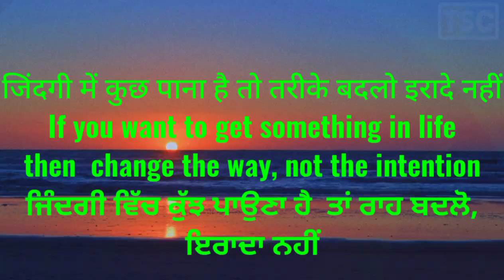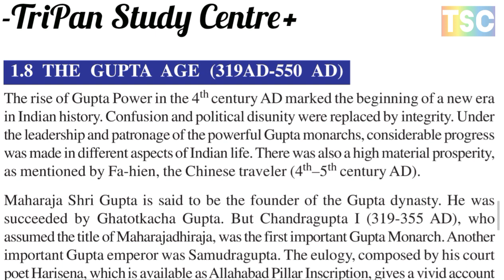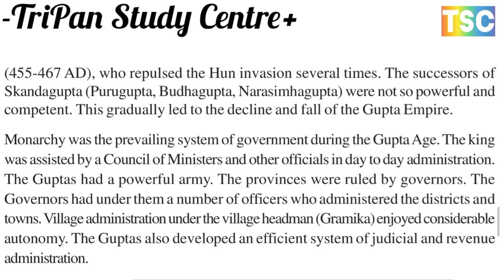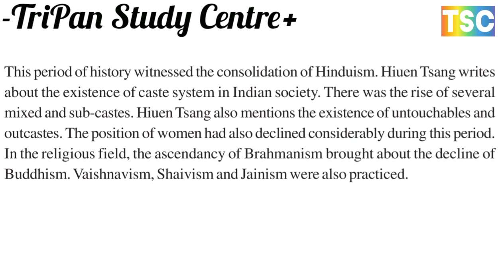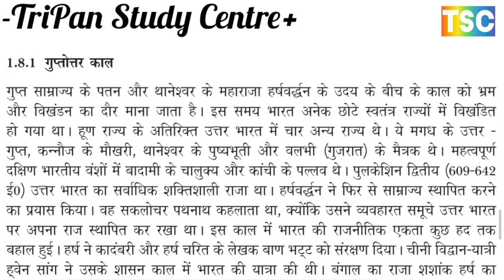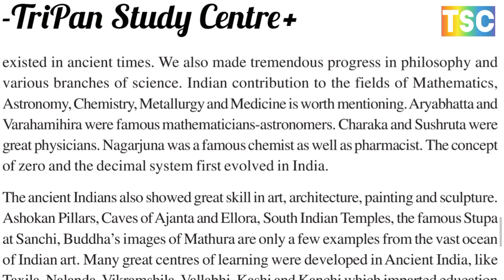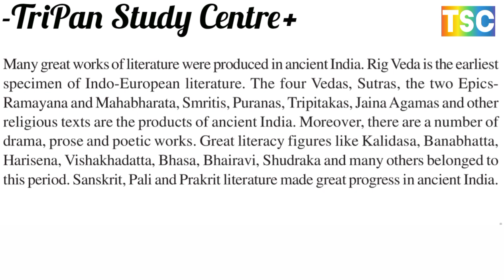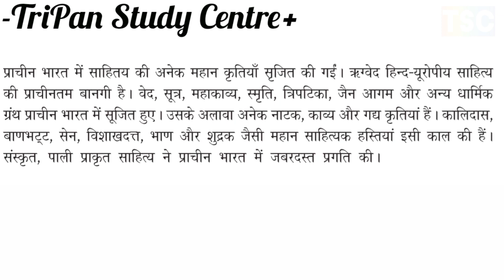THE GUPTA AGE // गुप्त युग // (319AD-550 AD) // Post Gupta Age // गुप्त काल के बाद (550AD-750 AD)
ANCIENT WORLD प्राचीन विशव
1. THE BRONZE AGE कांस्य युग
A. Mesopotamia Civilisation मेसोपोटामिया
B. Egypt Civilisation मिस्र सभ्यता
C. Chinese Civilisation चीनी सभ्यता
2. INDIA: INDUS VALLEY CIVILISATION भारत: सिंधु घाटी सभ्यता
A. Town Planning नगर योजना
B. Society and Economy समाज और अर्थव्यवस्था
C. Religion and Culture धर्म और संस्कृति
D. Technical Skills तकनीकी कौशल
C. Decline पतन
3. IRON AGE CIVILISATION लौह युग की सभ्यता
A. Greek Civilisation यूनानी सभ्यता
B. Roman Civilisation रोमन सभ्यता
C. Persian Civilisation फारसी सभ्यता

4. THE VEDIC AGE भारत: वैदिक युग
A. The Post-Vedic Age उत्तर-वैदिक युग
B. Buddhism बुद्ध धर्म
C. Jainism जैन धर्म
5. THE MAURYAN AGE मौर्य युग (322 BC-184 BC)
6. THE SANGAM AGE संगम युग (300 BC-200 AD)
7. THE KUSHANA AGE कुषाण युग
8. THE GUPTA AGE गुप्त युग (319AD-550 AD)
* Post Gupta Age गुप्त काल के बाद (550AD-750 AD)
9. INDIAN CIVILISATION: AN OVERVIEW भारतीय सभ्यता एक नजर में